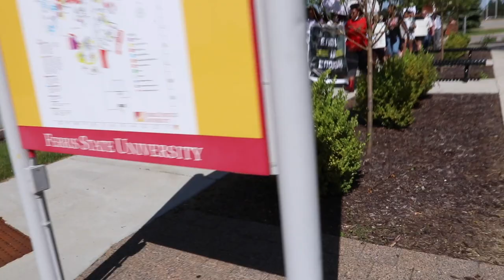ENOUGH IS ENOUGH | Big Rapids Standing Against Racism at Ferris State University BLACK LIVES MATTER!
This is the full uncut,  peaceful protest at Ferris State University, against racism and police brutality, led bt MoSoul.

Equipment used to make this video:
Camera: Canon 80D
Wide-angle: Canon 17-40 F/4L
Microphone: Røde VideoMic Pro
Monitor: FEELWORLD FW759
Batteries: Powerextra 2 Pack LP-E6
Joby GorillaPod 3K